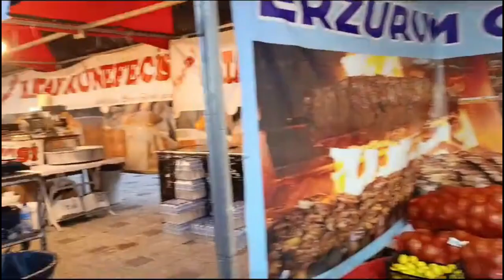HEMŞEHRİ FESTİVALİNE KATILMAYAN DERNEK BAŞKANLARI KONUŞUYOR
Gemlik Hemşehri Dernekleri Festivali'ne katılım sağlayan derneklerin yanında katılmama kararı alan derneklerde oldu.

Biz de Gemlik Basın olarak dernek başkanlarına aldıkları kararın  sebebini sorduk.